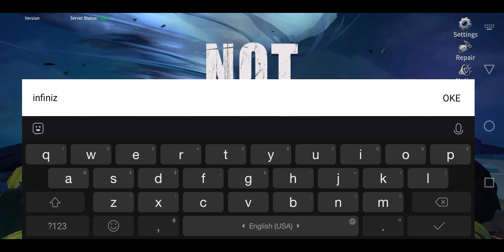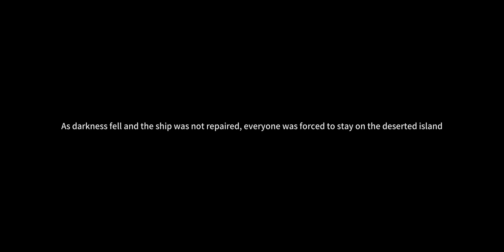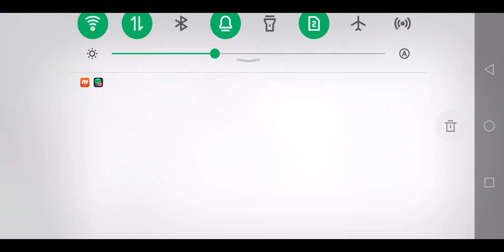Not Me! Gameplay on Infinix Note 10 Pro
Hello Guys today im playing  use infinix note 10 pro no lag in ultra graphic setting

game: Not Me!
Smartphone : infinix note 10 pro
recorder : mobizen

Search Words (ignore):